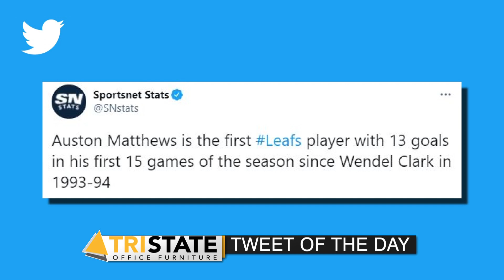Ireland Contracting Nightly Sports Call: February 15, 2021 (Pt. 2)